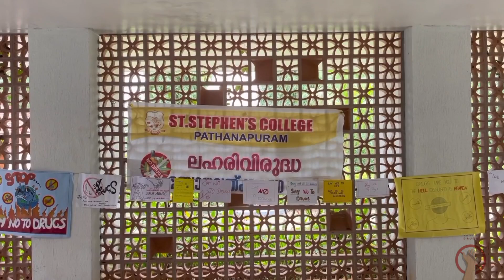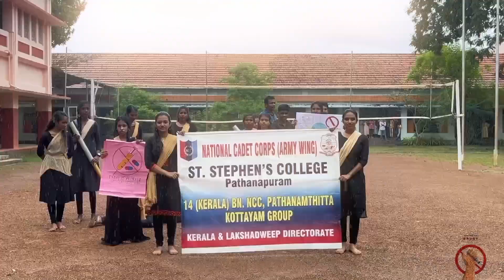International Day Against Drug Abuse/ Flash Mob/ 26th June 2024/ NCCSSC/ St. Stephen's College Ptpm